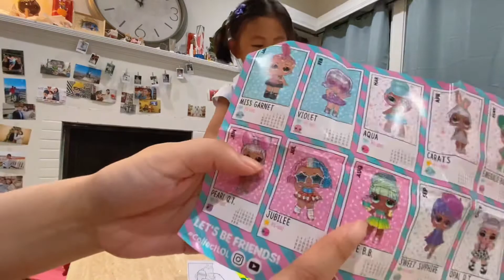My 1st LOL Doll Unboxing📦 【玩具开箱】可爱娃娃🥰拆盲盒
L.O.L. Surprise! Present Surprise Doll